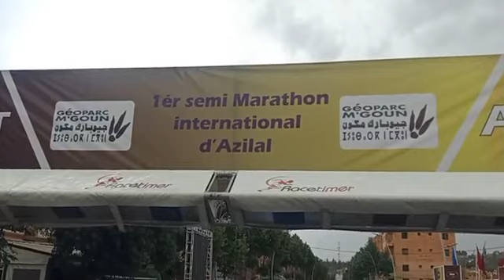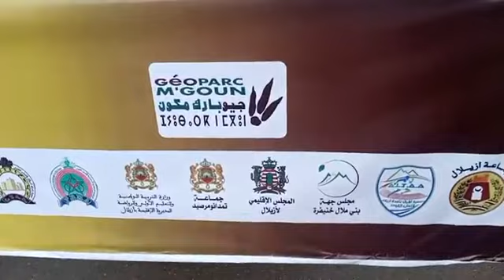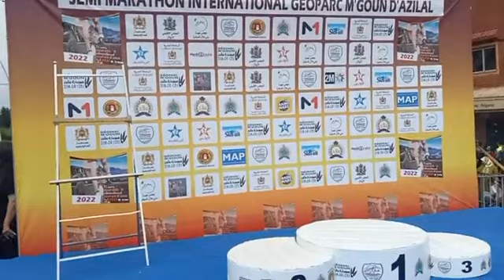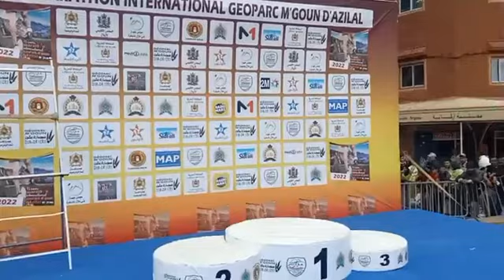نصف الماراطون الدولي لأزيلال مشاركة كبيرة وإقبال مكثف للساكنة المتعطشة لمثل هذه الأنشطة